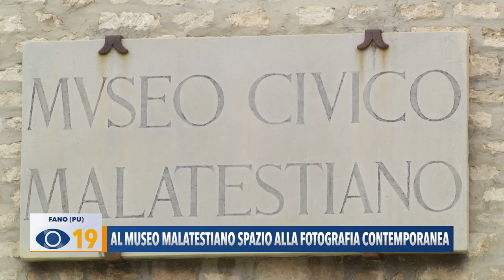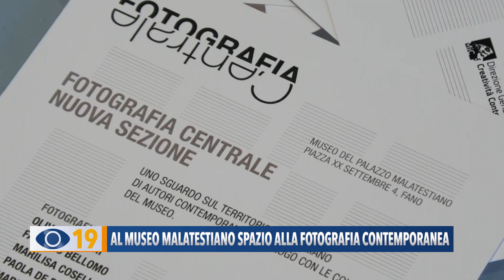Al Museo Malatestiano spazio alla fotografia contemporanea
Al Museo del Palazzo Malatestiano di Fano un nuovo spazio dedicato alla collezione di fotografie contemporanee. Il 7 giugno l’inaugurazione.